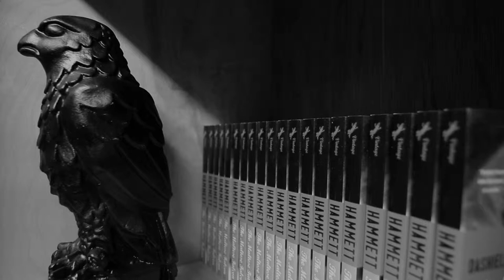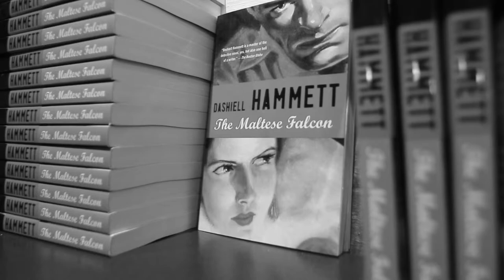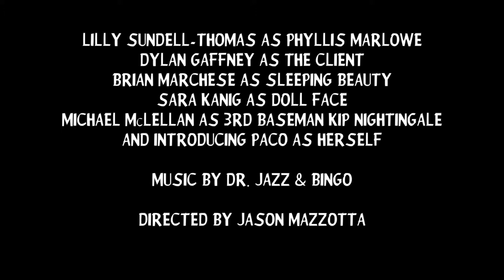The Big Read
Written, directed and edited by Jason Mazzotta

Starring:
Lilly Sundell-Thomas
Dylan Gaffney
Brian Marchese
Sara Kanig
Michael McLellan
Paco the fish